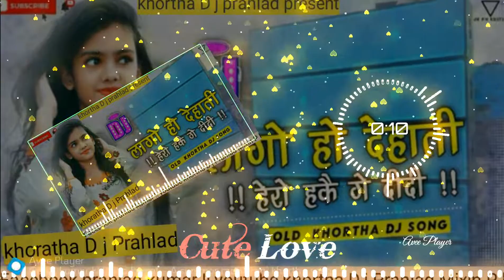New Mobile Ringtone khortha Ringtone 2022 New Love Ringtone 2022 DJ PRAHLAD RAJ